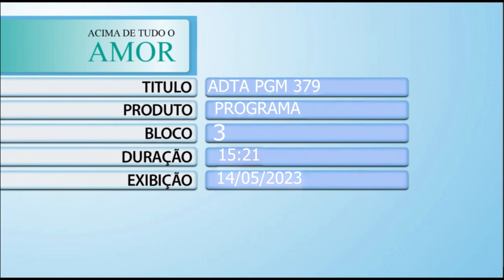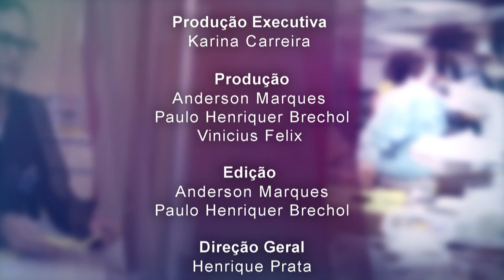Acima de Tudo o Amor – Novos caminhos para a solidariedade – 21/05/2023 (Bloco 3)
Solidariedade e amor ao próximo! ❤️🥰

Neste 'Acima de Tudo o Amor' você vai conhecer diferentes histórias e iniciativas de quem escolheu acolher a missão do Hospital de Amor! O presidente do HA, Henrique Prata, conversa com empresários, políticos e voluntários que, com novas ideias e projetos, também ajudam a salvar vidas todos os dias.